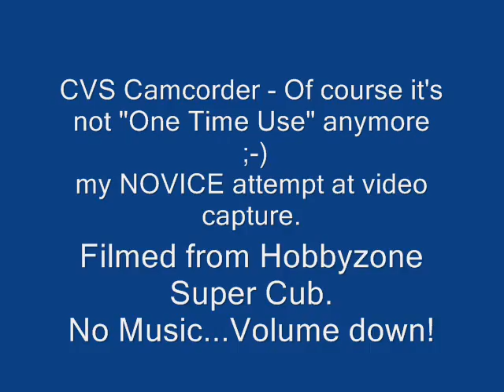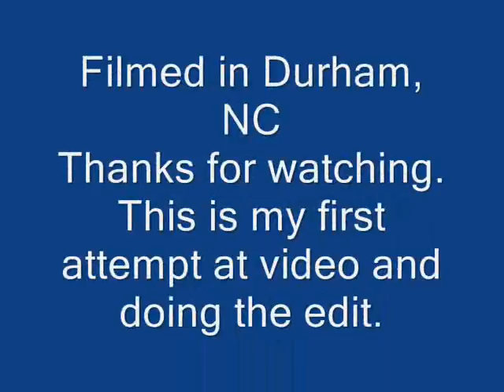HobbyZone Super Cub w/CVS Camcorder - first movie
HZ Super Cub with hacked CVS Camcorder.  First attempt at aerial video, video editing and uploading the Youtube.